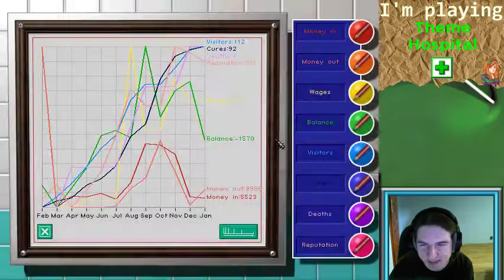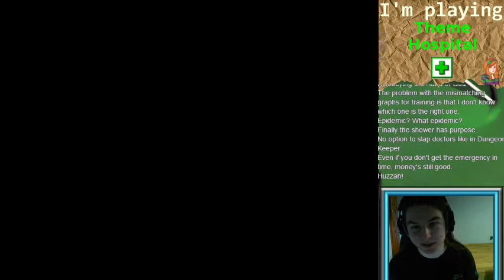[S]Theme Hospital #15 (Full Stream)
Eastville Hospital operation continue, as I get my bearings again after being busy and managing to lose track of things after a single week :S.